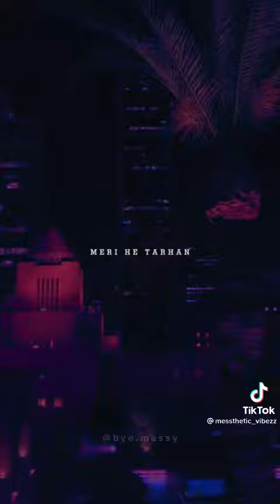30 November 2021